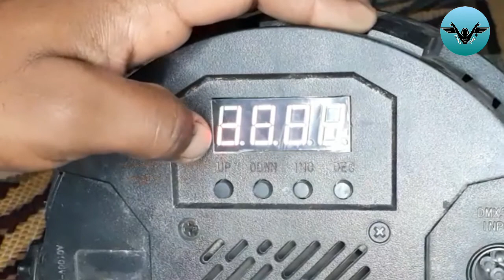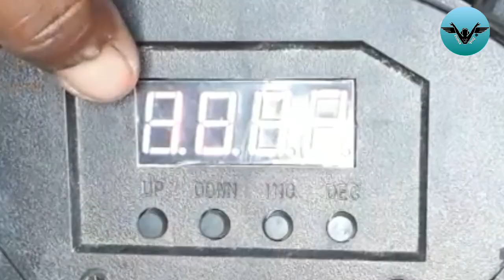parlight music setting || parlight on music mode || parlight dmx setting || par light collor setting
Hello guys

Also You Like

Best 3 channel Mixer

1. ahuja adj 300

2.studio master djx825

3.Nx Audio carben 3

4. Numark M4

5.Behringer Dx626

DJ LEPTOP BUY

Hp Intel 8th generation

Lenevo iPad s145

DJ SPEAKER

P audio p150 2226

Behringer 6000watt

Ahuja aud 59XLR

5kv stabilizer

Beta 58 a

Mini 6u mixer

DJ WIRING

Rc to Jack

Rc to XLR

Rc to rc

Xlr Male to female

Jack to jack

Xlr to jack

Xlr to rca

RCA to aux

60 led parlight

Lezer light

Nx audio carbon